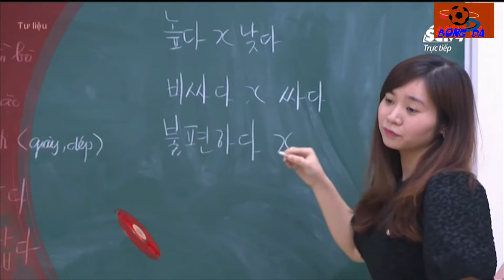Nhịp sống hôm nay ngày 18/03/2021